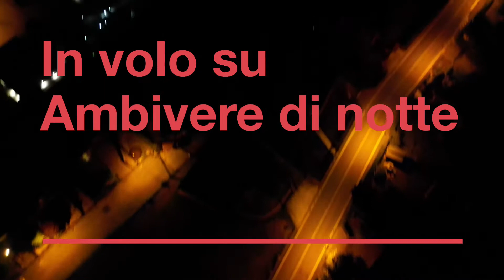In volo su Ambivere di notte